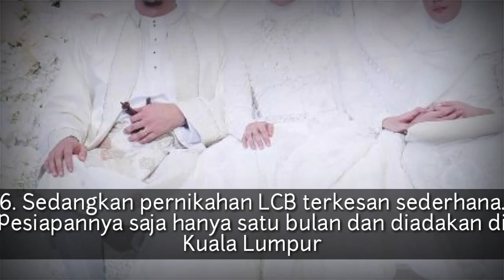Begini lho! ! ! Beda resepsi antara Bunga Citra Lestari dengan Laudya Cynthia Bella.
Sama-sama dinikahi pria Malaysia, yuk intip beda resepsi BCL & LCB